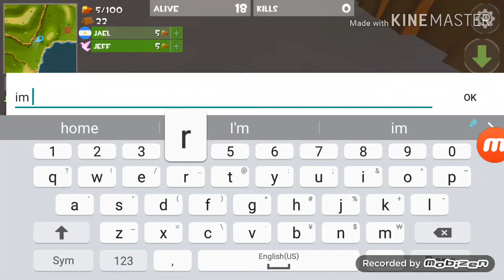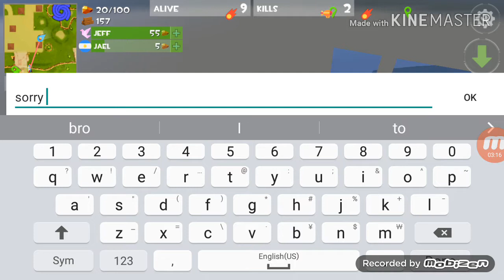Rocket Royale with Jeff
playing with the real jeff and carrying him